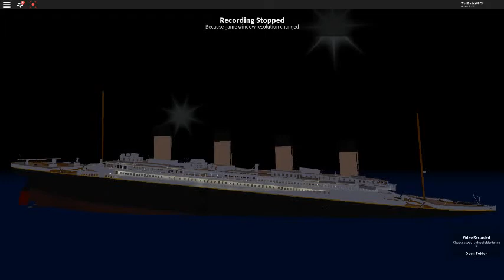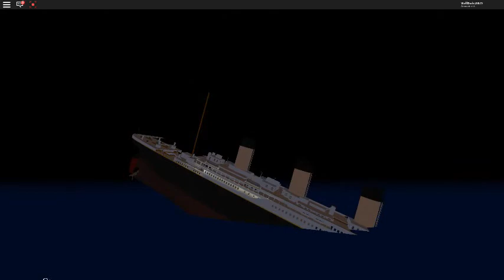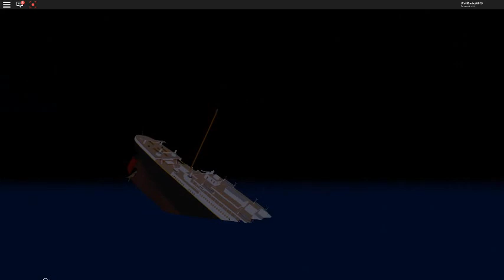TItanic sinks Part 2 (2x Speed)